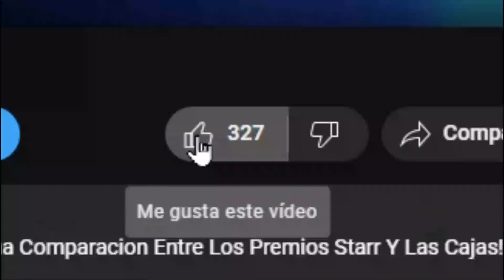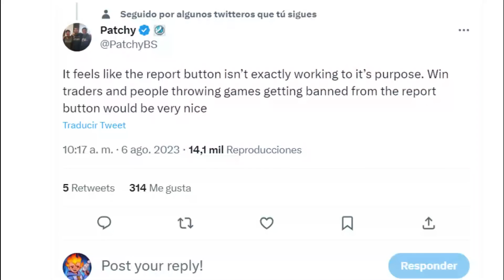¡CAMBIOS EN LIGA ESTELAR! ¡BOTS RAROS! ¿CUANDO LLEGAN SKINS PIRATAS? ¡Y MAS...!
¡Hola Amigos! ¡Bienvenidos A Un Nuevo Video! ¡Hoy Con Un Video De Noticias! ¡Quieren Cambiar Liga Estelar! ¡Misterio Con Bots! ¿Cuando Llegan Skins Piratas? ¡Y Mas...!